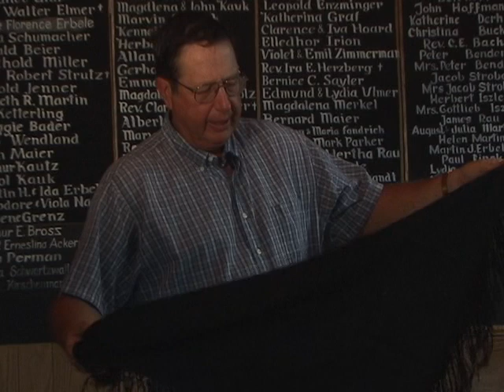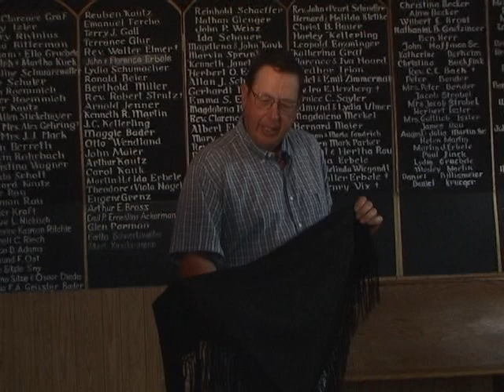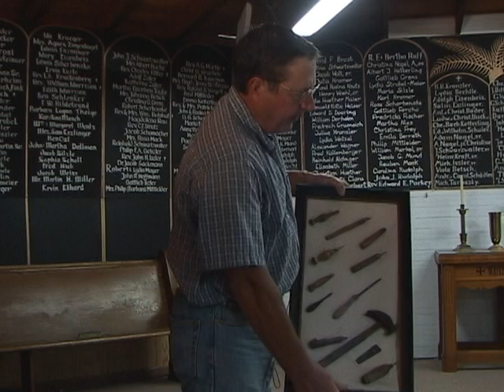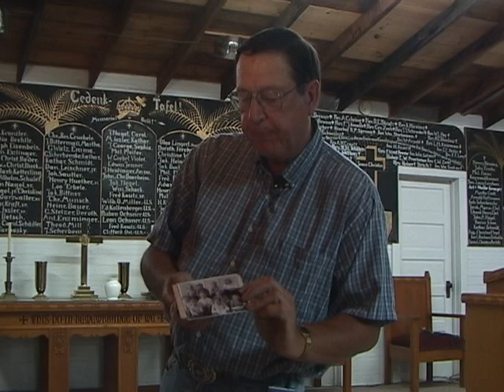Robert Erbele Interview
00:00 Introductory Remarks & Questions
00:48 Family
18:37 Farm & Community
24:16 Religion
28:20 Family
32:07 Farm & Community Life
45:40 Family
01:11:32 Historical Events